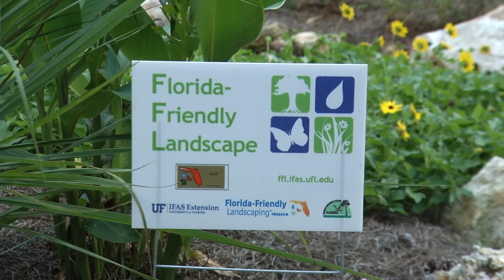The Florida We Know - UF IFAS Extension Ag Agents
Agricultural agents with UF IFAS Extension share their knowledge of the value and impact of agriculture on Florida's economy and natural resources.